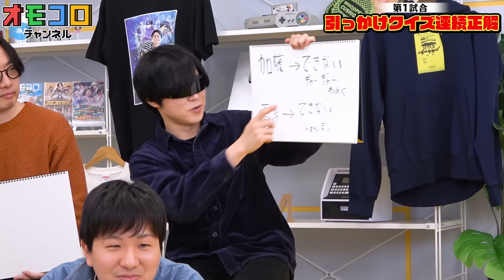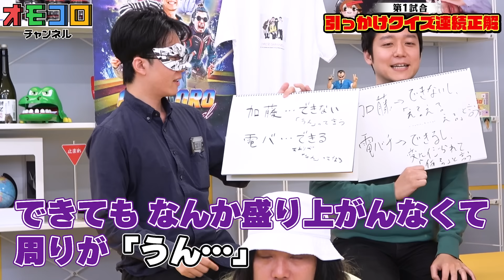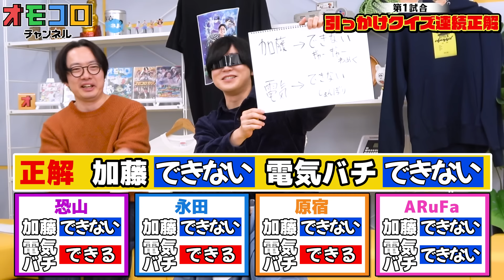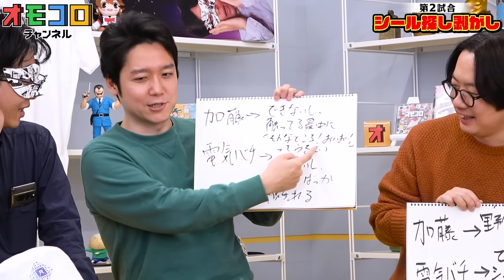【ジャグリング】どっちができるかBETしろ！できるできないBETバトル！！【クイズ】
前回までのBETバトルはこちら！